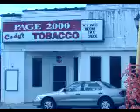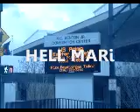Tre Fo-Hell Mari "Run Dis Sh*t"